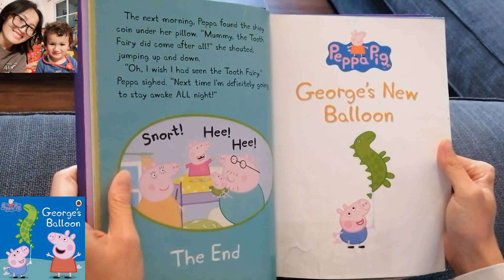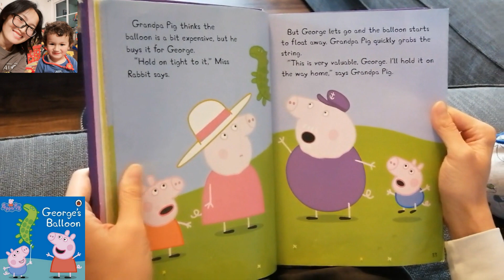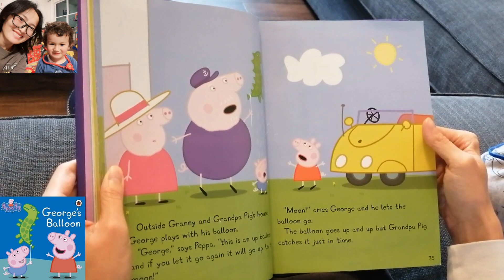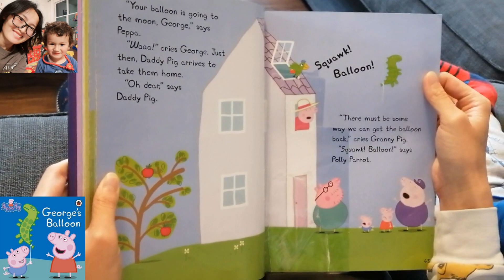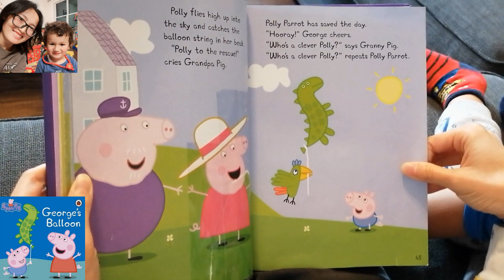🛒George's Balloon: Read Aloud Peppa Pig Book for Children and Toddlers 🎈🎈🎈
George loves dinosaurs. But when Grandpa Pig buys George a dinosaur balloon, George keeps letting it go. Who can rescue the balloon when it starts to float all the way to the moon?